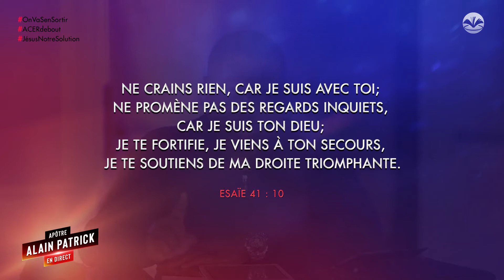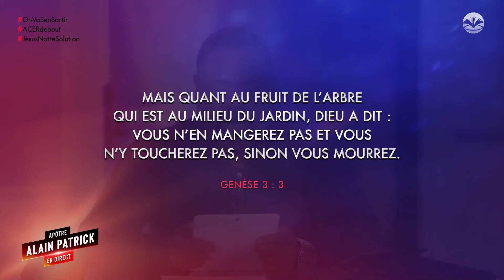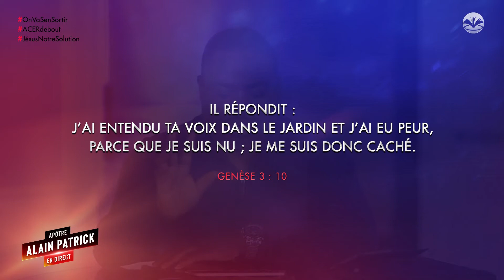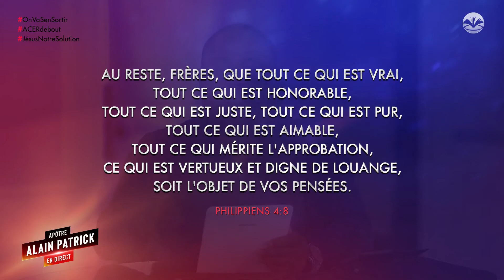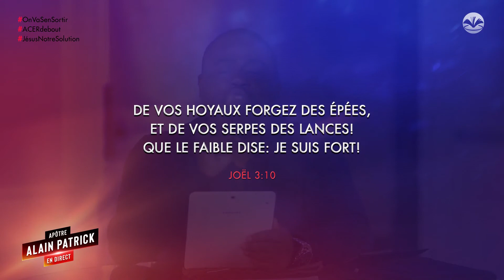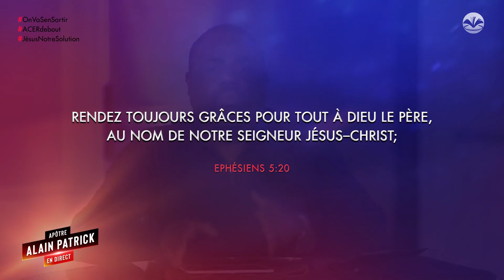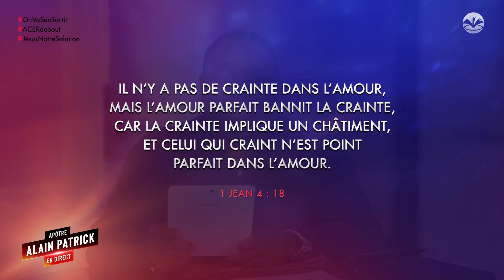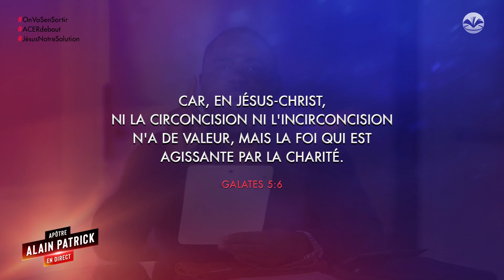Comment vaincre la peur, ennemi de la foi // Apôtre Alain Patrick Tsengue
SonofGod ™
POUR SOUTENIR LA CHAINE
Voici enfin une marque de vêtement  à notre image.
Dorénavant  le style et la foi font bon ménage pour le plus grand plaisir des chrétiens et futurs chrétiens du monde entier.
profitez de notre offre spéciale
pour nos Abonnés.

Likez 👍
Partagez📣
Commentez ✏

Soyez bénis !